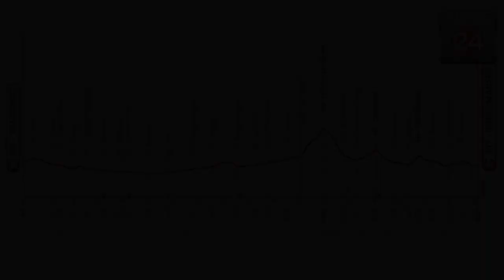GranPiemonte 2024, arrivo a Borgomanero. La gara in programma il 10 ottobre